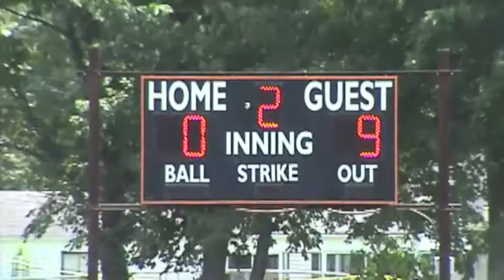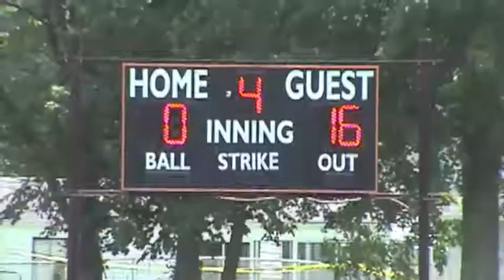2018 All Stars District Tournament vs Hikes Point 1st Game